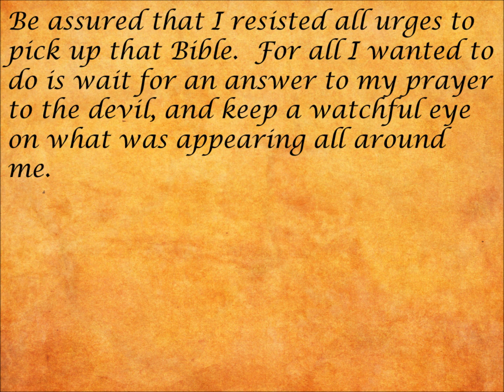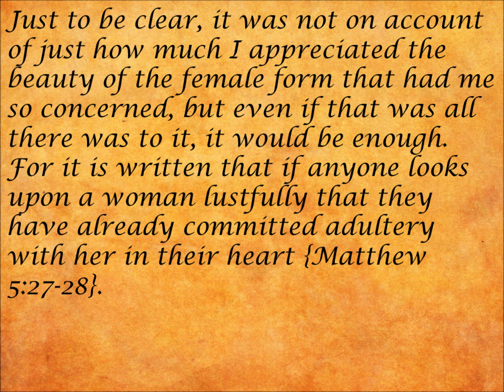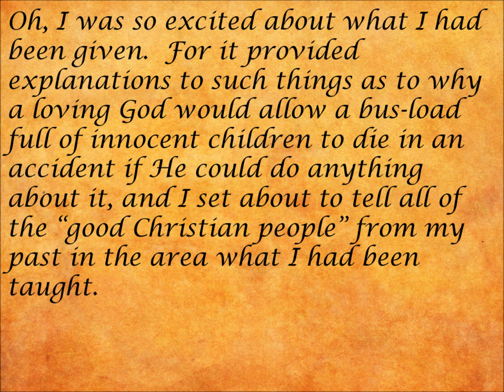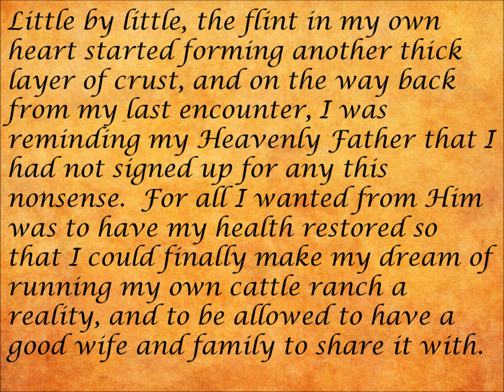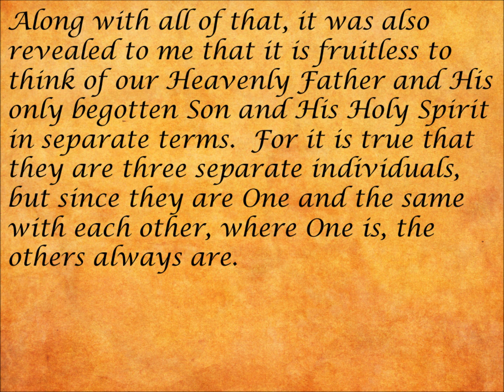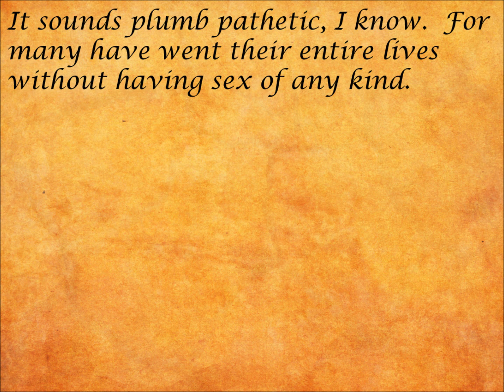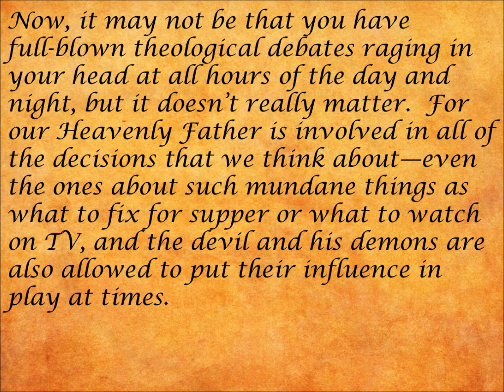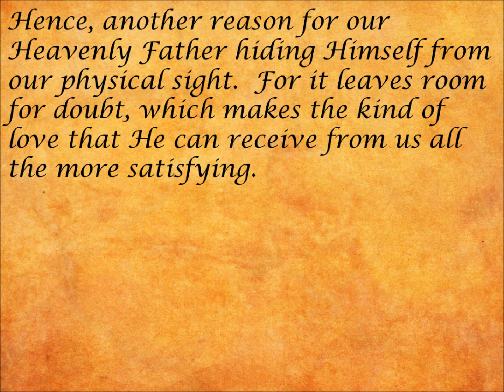The Crackerhead Chronicles: Amazing Grace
The nineteenth of twenty Crumbs.
Kindle Edition